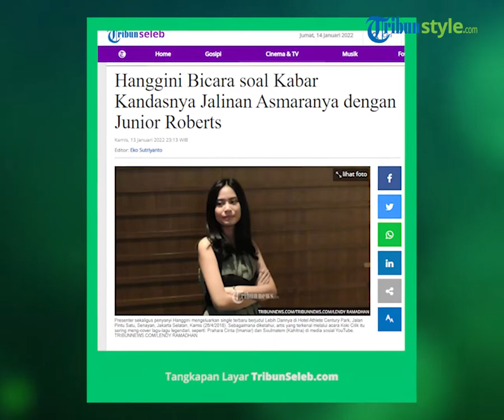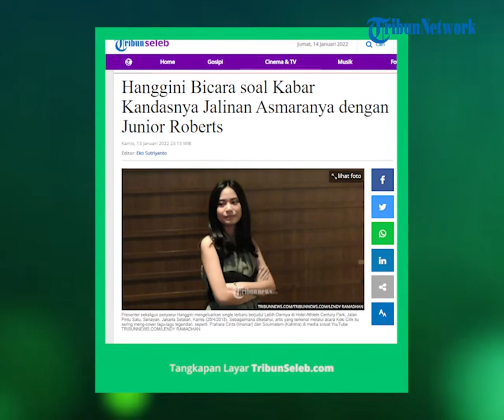Alasan Putus dengan Junior Roberts karena Diduga Ada Orang Ketiga, Hanggini: Semua Baik-baik Aja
TRIBUN-VIDEO.COM - Pemain film Hanggini menjadi perbincangan publik setelah jalinan asmaranya dengan Junior Roberts kandas di tengah jalan, diduga karena orang ketiga.